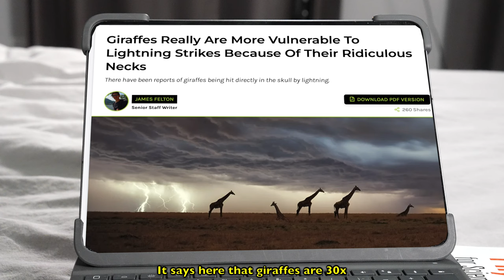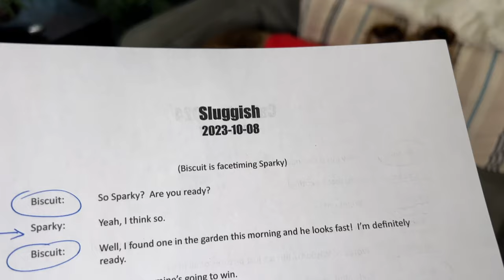"Isn't this a bit MUCH?" 🕶️🐶 a hilarious Biscuit Talky on Cricket "the sheltie" Chronicles e321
Biscuit is helping to create the "All About Me" video he has to do for his daycare... oh boy. it's ... unique! "Isn't this a bit MUCH?" 🕶️🐶 a hilarious Biscuit Talky on Cricket "the sheltie" Chronicles e321

🎥 Follow Us 🎥
All AWESOME Cricket Chronicle Links HERE!

"Mixed Up Occasions", "Paint by Imagination", "Despite the Obviouis Lie", "Hot Dogs in a Row", "Heads are Spinning","Consuming Love", "Two Broken Hearts" and "A Short Stop in Rio" courtesy of Epidemic Sound.